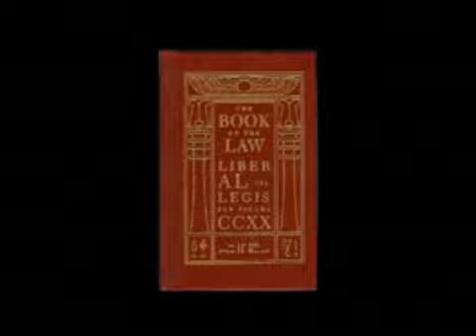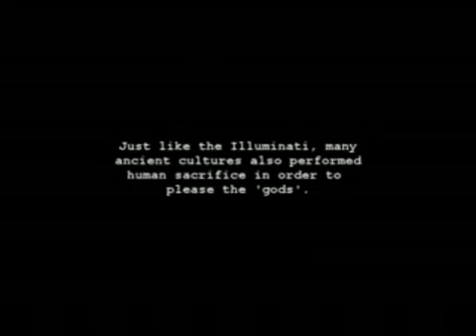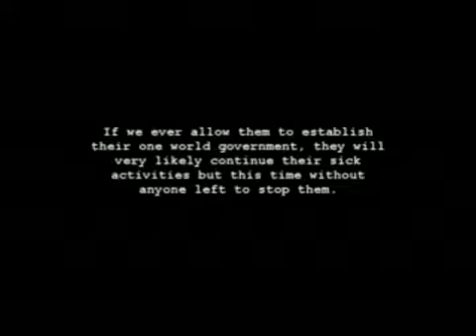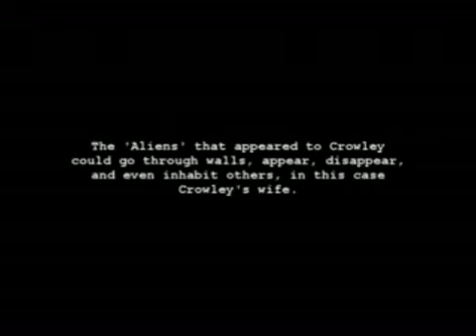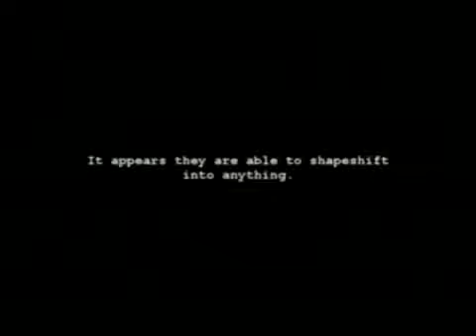WAKE UP TO THE NWO UFO 79